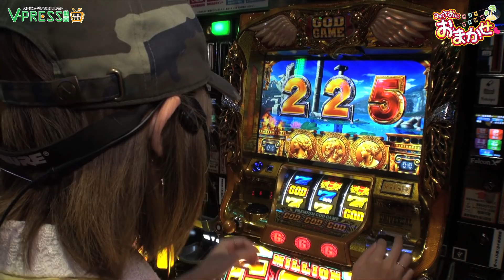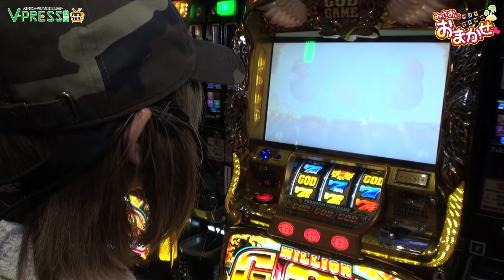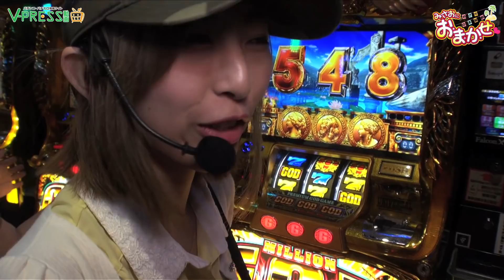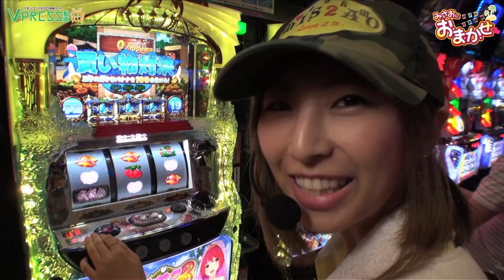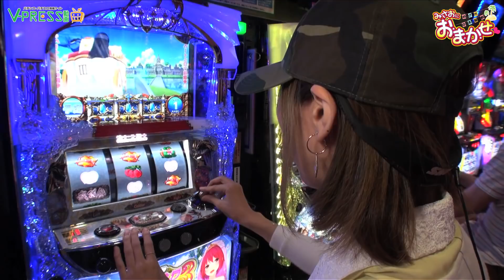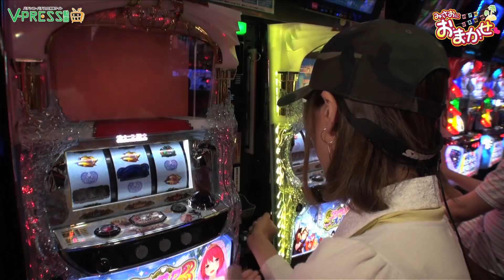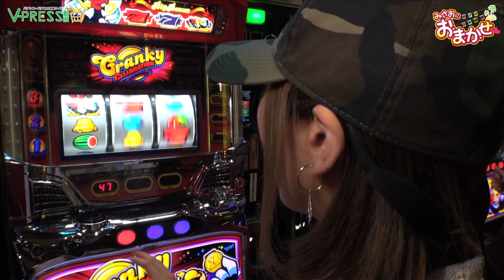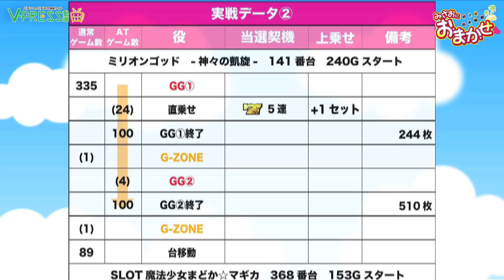パチスロ【みさおにお・ま・か・せ♡】Stage17 ミリオンゴッド-神々の凱旋- 他 後編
みさおさん冠番組【みさおにお・ま・か・せ♡】
日本全国のぱちんこ店でノルマ枚数獲得を目指してガチ実戦！
その日の結果がプラス収支で視聴者に豪華賞品をプレゼント！
ノルマ達成でみさおに豪華賞品をプレゼント！
ノルマ未達成だった場合はキツイ罰ゲームが・・・（›_‹）
今回はメガガーデン所沢スロット館でミリオンゴッド-神々の凱旋- 他を実戦!!
無事ノルマを達成する事が出来るのか？！

★☆★☆★☆★☆お知らせ★☆★☆★☆★☆
PRESSブランドに新たなチャンネルを開設致しました！
食にまつわる動画を無料でお届け♪その名もMeshi-PRESS（メシプレス）！！